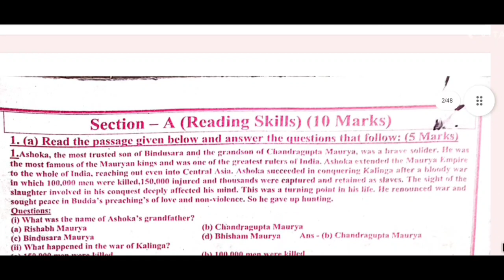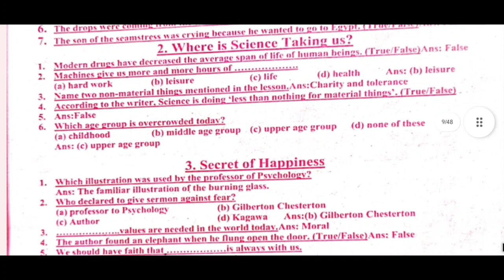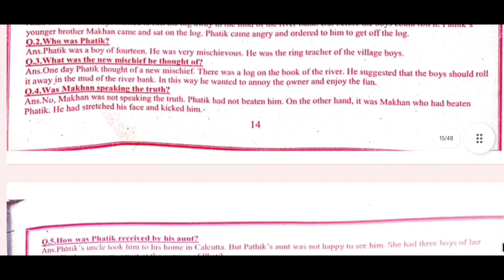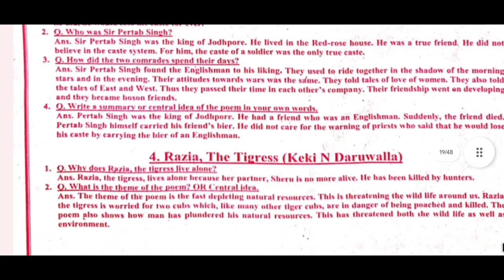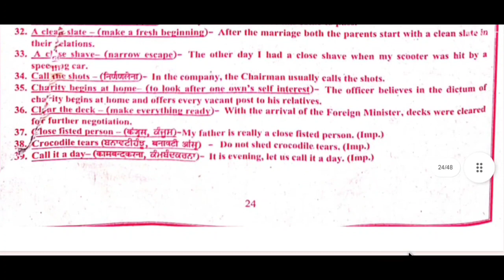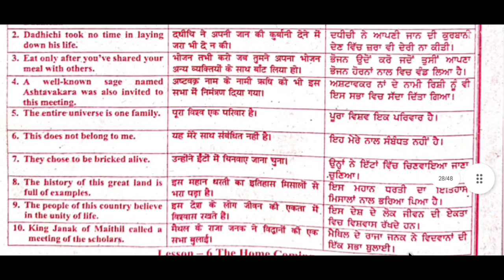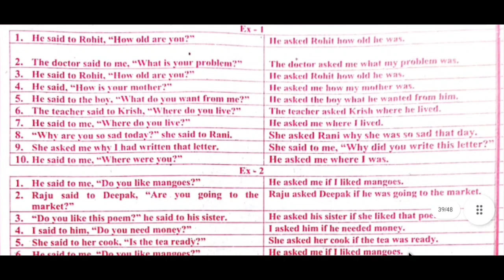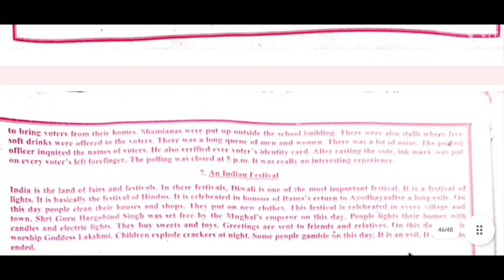Class 10th Shanti Guess Paper for English | Shanti Guess Paper 2024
Shanti Guess paper for Punjabi A
Science Shanti Guess paper